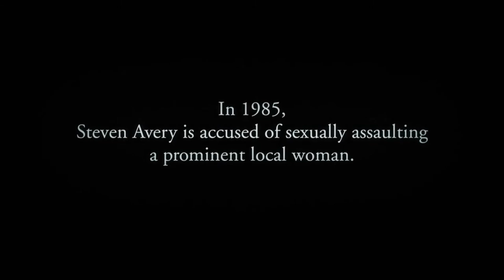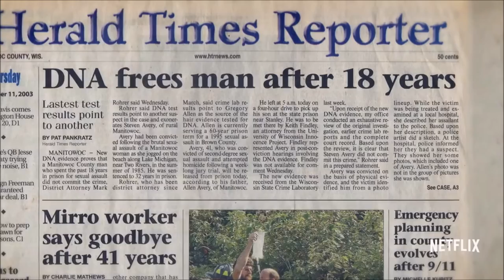Steven Avery - Let Me Win (Making a Murderer)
Song I wrote and produced that evokes a bit of the frustration that Steven Avery must feel. If you have not seen the Netflix documentary "Making a Murderer", you should. All scenes are copyright to Netflix, I only own the song.